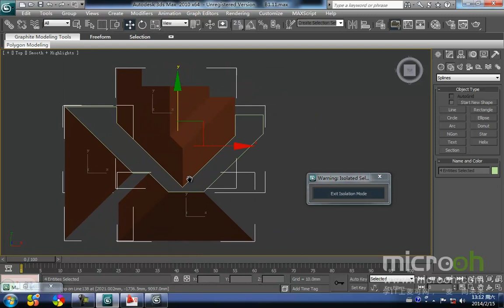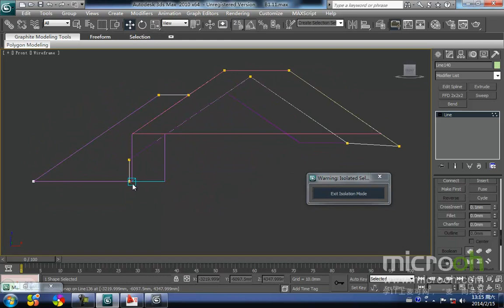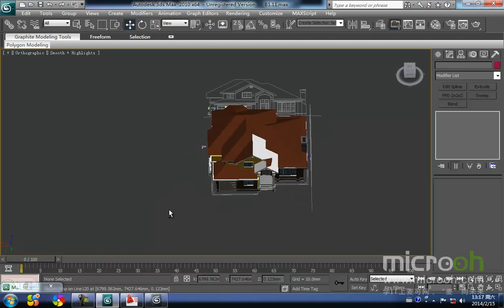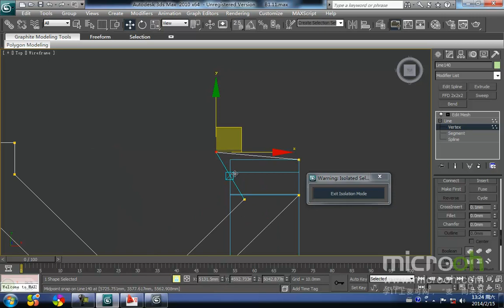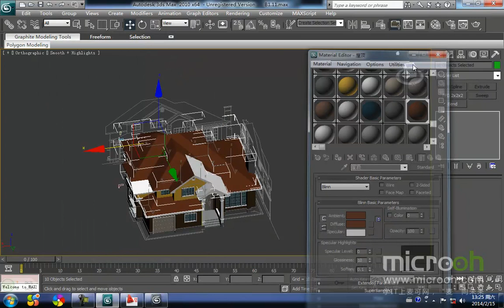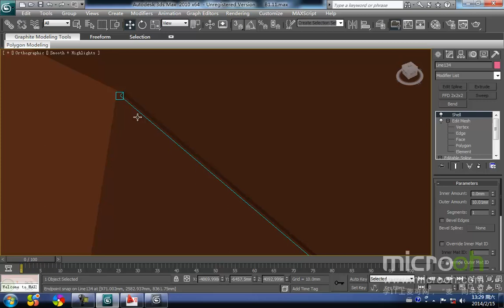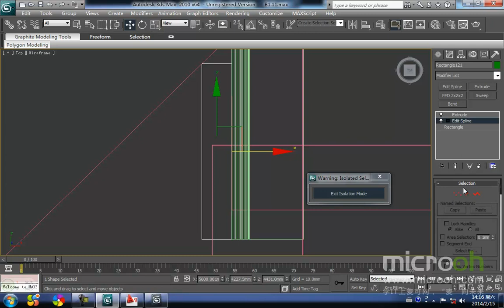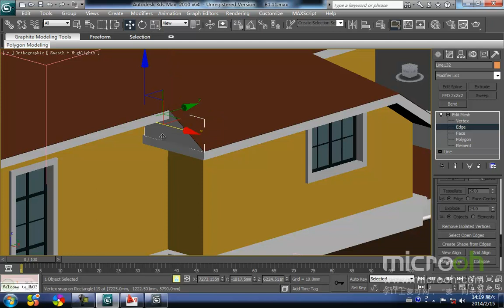行业类建筑模型精品课程29 欧式别墅的制作 12